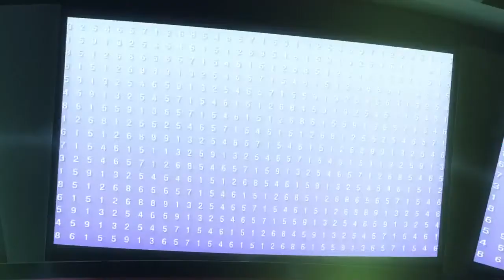Shu VS Lui beyblade burst evolution ep-49 (amv)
episode-49